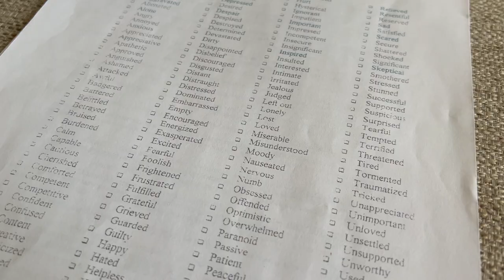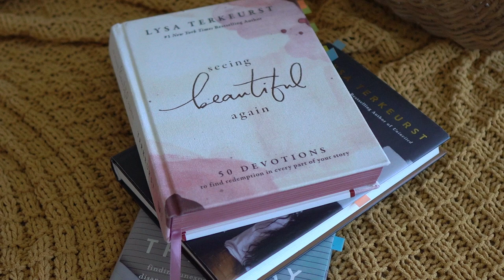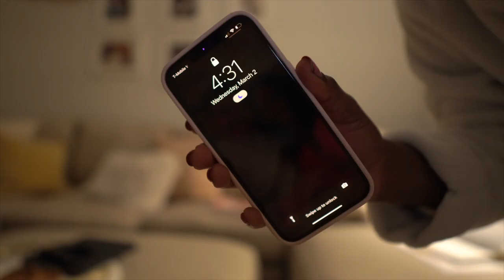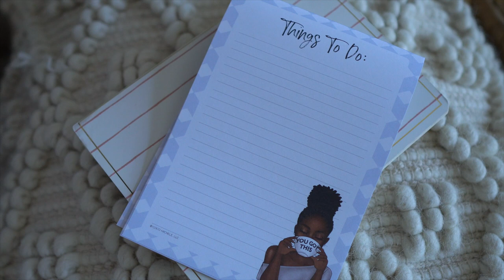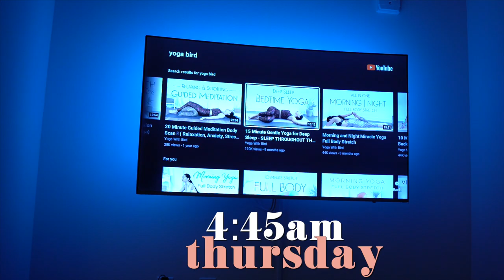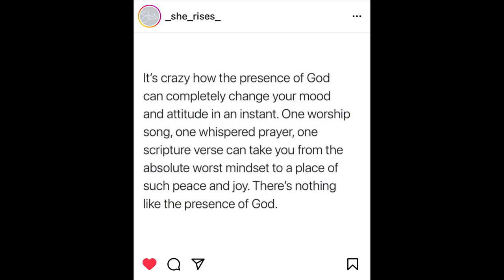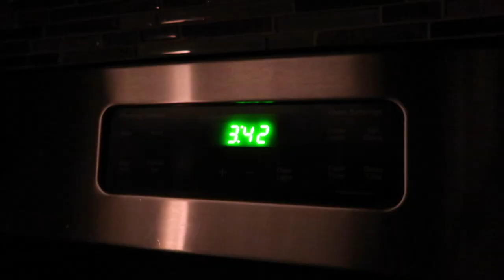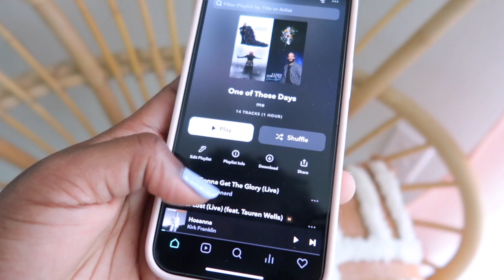How to have Quiet Time with God (Made For Your Needs) + How to Journal|Transparent Morning Routine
In this video we are going to be H.O.T (Honest, open, and transparent)! We are taking how to spend time with God back to the basics in hopes it removes the stigma and intimidation surrounding having a relationship with God. TRANSPARENT MOMENT: I felt like it wasn't enough for me to sit on the couch and TELL you how to spend this time with Him, but to experience the distractions that comes along with developing a morning routine first hand.

In a raw and vlog style form, I will tell you WHY I begin having a "Quiet Time" routine, we will discuss how to journal + devotional/bible study books I've read (that has deeply helped me with healing + perspective), and last by not least  how my morning routine consist of Yoga (staying active). I will share my worship playlist and the essentials I have used to set the atmosphere and so much more! I had you in mind when creating this video as I realize everyone is on a different walk of life with God...there is NO shame or condemnation here! I truly pray you get what you came here for because this video WAS created for you! 💛// How to have Quiet Time with God (Made for Your Needs) + How to Journal|Transparent Morning Routine

♡ S T U F F  I N  V I D E O
If you choose to buy anything through these links, I'll make a small commission that helps me continue to create fun content for my channel, at NO extra cost to you. Products with * are gifted items, but I was not paid to talk about them.💛

Clear Mug AF
Mug w/saucer AF
Candle AF
Basket (alternative) AF

Essentials:
Journal AF
Notebook (similar) AF
Expressing Emotions List (Recreated by Nechelle Wright)

Books:
It's Not Suppose to Be this Way AF
Forgiving What You Can't Forget AF
Seeing Beautiful Again Devotional AF
Women's Study Bible AF

What I'm Wearing:
(Similar) AF
(Similar) AF

New Here? Hey, I'm Katherine!! I am an interior decorator (+ tea lover) ,and I share easy DIYS, home decor projects, and encouraging messages through a creative form on this channel! Thank you for supporting! 💛